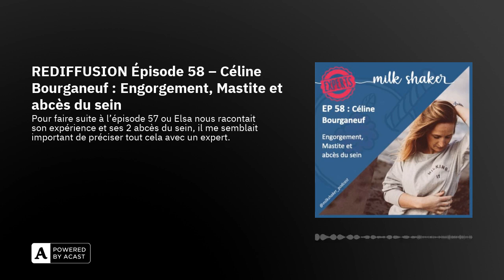REDIFFUSION Épisode 58 – Céline Bourganeuf : Engorgement, Mastite et abcès du sein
Pour faire suite à l’épisode 57 ou Elsa nous racontait son expérience et ses 2 abcès du sein, il me semblait important de préciser tout cela avec un expert.

Cet épisode sera donc dédié à l’engorgement, à la mastite et à l’abcès du sein et c’est Céline Bourganeuf @celine.ibclc.06.nice qui nous rejoint aujourd’hui pour décrypter ces différentes étapes.

Pour chacune d’entre elles on s’intéressera aux signes que vous pouvez ressentir ou observer, aux choses que vous pouvez mettre en place pour vous libérer et aux signes d’alerte que vous devez surveiller.

On se demandera aussi pourquoi on se retrouve engorgée, quelles sont les raisons pour lesquelles cela se transformerait en mastite ou encore ensuite en abcès. Enfin, et parce que je ne le dirai jamais assez : si votre allaitement est problématique, pensez à consulter un professionnel formé afin de comprendre pourquoi et surtout d’y remédier..

Dans cet épisode, on a parlé :

De ce qu’est un engorgement et une mastite (4’) Des signes d’un engorgement (5’51)Des causes d’engorgement (11’45)Des solutions pour soulager un engorgement (16’40)Du drainage des engorgements (21’35)Des signes de mastite (30’50)De l’origine des abcès (35’20)Des signes d’abcès (40’50)Belle écoute !

Charlotte